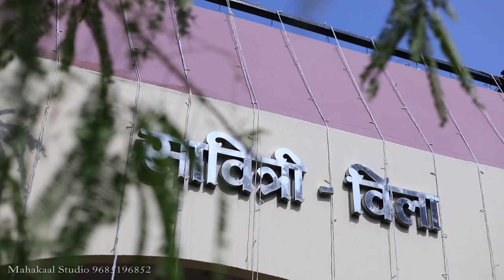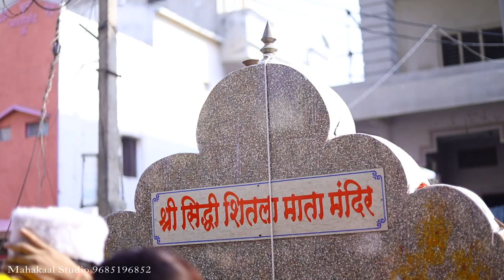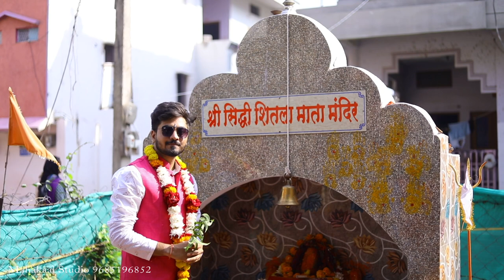MATA POOJAN TRADITIONAL VIDEO|| MAHAKAAL STUDIO BARWAHA.9753333360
MATA POOJAN TRADITIONAL VIDEO|| MAHAKAAL STUDIO BARWAHA
MATA POJAN
MAHAKAAL STUDIO

SONG CREDITS
Meri maa ke barbar koi nahi
singer - payal dev ft. jubin nautiyal
vocals recorded at aadity devs studio
mix & master - toshif shaikh